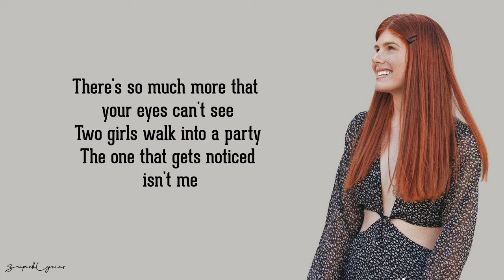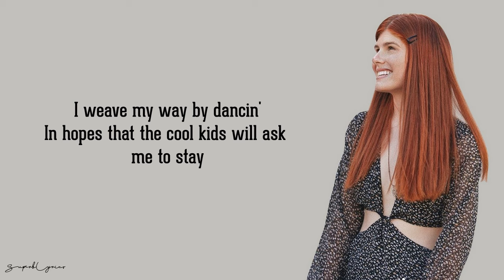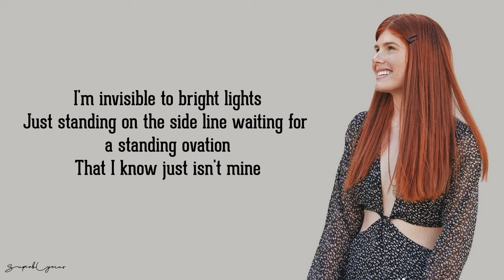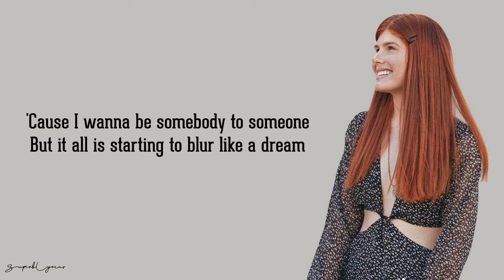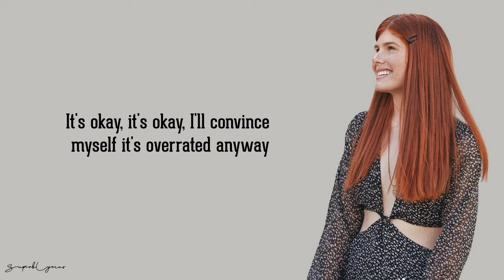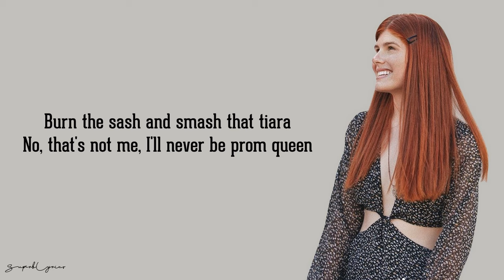Catie Turner - Prom Queen (Lyrics)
Catch up on last years "The Secret World of Jeffree Star" here!

The Beautiful World of Jeffree Star OST

♪♪ Follow Catie Turner ♪♪

♪♪ SuperbLyrics : Socials ♪♪

♪♪ Prom Queen Lyrics ♪♪

[Verse 1]
I'm an iceberg
There's so much more that your eyes can't see
Two girls walk into a party
The one who gets noticed isn't me
I'm holding on
But barely plagued by teenage popularity
It's a terrible feeling being the ghost on the wall
That's always disappearing

[Chorus]
'Cause I wanna be somebody to someone
But it all is starting to blur like a dream
Burn the sash and smash that tiara
No that's not me
I'll never be prom queen

[Verse 2]
I'm a wanderer
I weave my way by dancing
In hopes that the cool kids will ask me to stay
I'm invisible to bright lights
Just standing on the side line waiting for a standing ovation
That I know just isn't mine

[Bridge]
It's okay, it's okay
I'll convince myself it's overrated anyway
The jealousy in my bones won't rattle tonight, oh
It's okay, it's alright
The jealousy in my bones won't rattle tonight